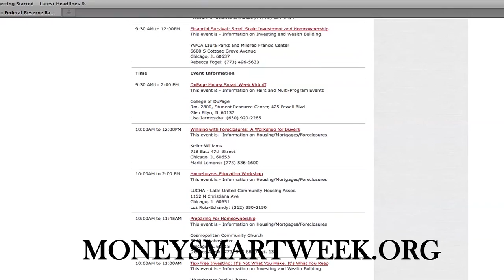Money Smart Week PSA - Paul Konerko